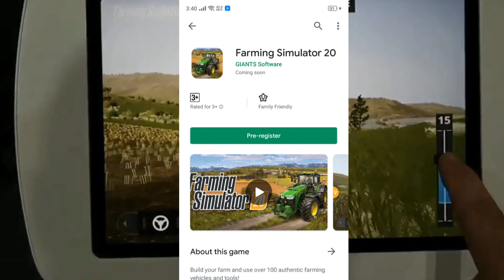Farming Simulator 20 is better than Farming simulator 18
Game available on
playstore-

Thankyou for giants software

Family Friendly contant For Childrens
If is only for entertainment